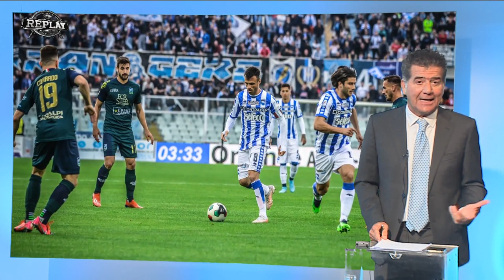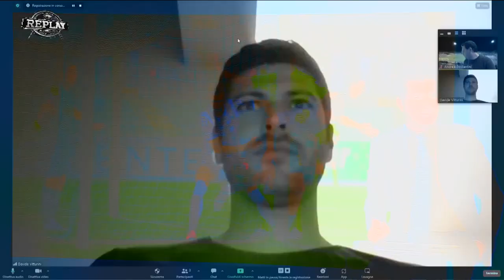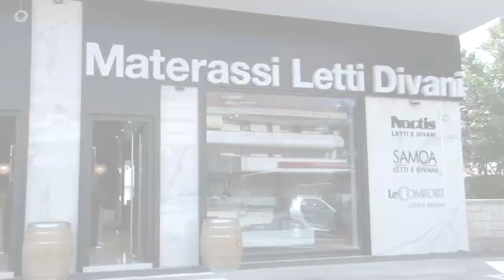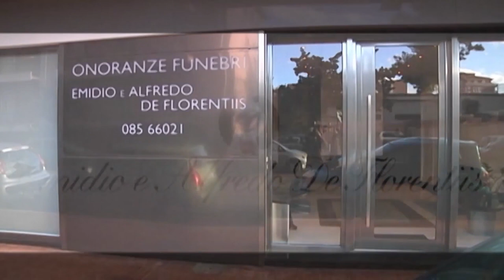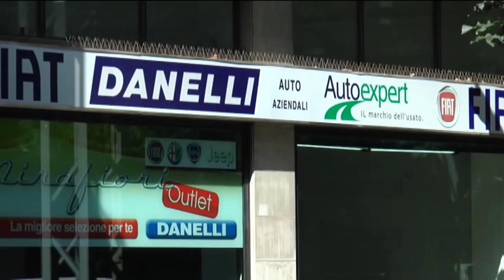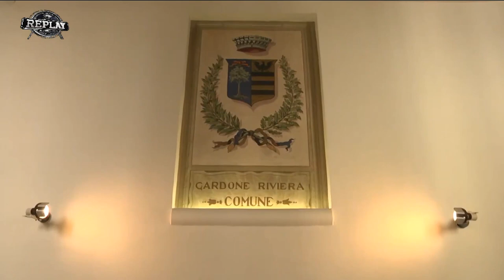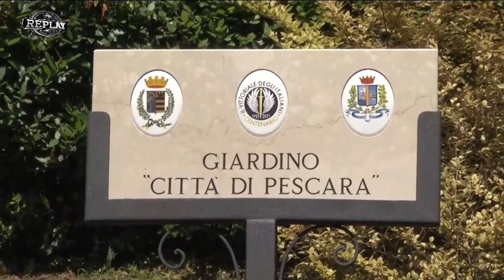Replay 31^ puntata del 9 maggio 2022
Il pareggio di ieri del Pescara (3-3) con la Feralpisalò e le prospettive in vista della decisiva gara di ritorno che i biancazzurri dovranno vincere per superare il turno. Sono gli argomenti principali della trentunesima puntata di Replay di Enrico Rocchi. Ospiti in studio l'assessore comunale ed ex sindaco di Pescara Luigi Albore Mascia, l'allenatore Guido Colangelo, lo psicologo, docente e giornalista Pietro Literio, l'opinionista Riccardo Clinco e il giornalista Francesco Di Francesco. Riproposti degli estratti delle conferenze dei due allenatori Luciano Zauri (Pescara) e Stefano Vecchi (Feralpisalò)